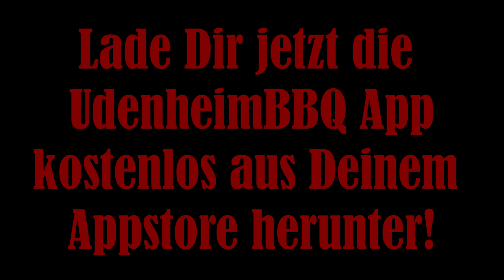Flanksteak Wrap mit Paprika&Zwiebeln und Hot-Creme Fraiche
Neulich war ich in Gütersloh bei Tobias von Tobias.grillt.de zu Gast. Natürlich haben wir den Grill angeschmissen und uns einen leckeren Snack gegönnt, den Ihr ruck zuch nachgrillen könnt.

Hier die Zutaten:

1 Flanksteak
4 Tortilla Wraps
5 Spitzpaprika
3 Zwiebeln
200 gr. Creme Fraiche

Einfach schnell und lecker, würde Klaus sagen.

Bis denne

Euer

Jörn

Jetzt bist Du am Zug!

Danke!